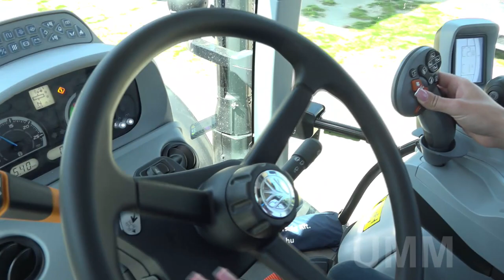Szülésznőként az agráriumban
Leszli Veronika - telepvezető, Reiss Quartet Horses, Bakonysárkány
Illés Zoltán - ügyvezető igazgató, Agrotec Magyarország Kft.